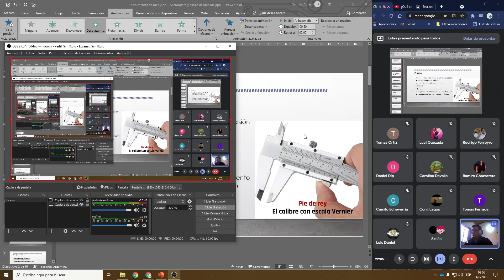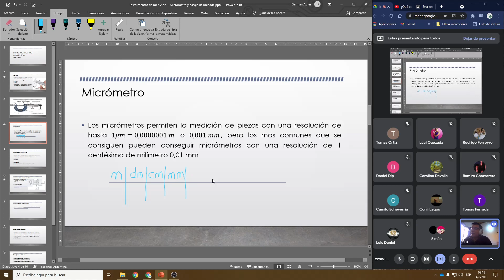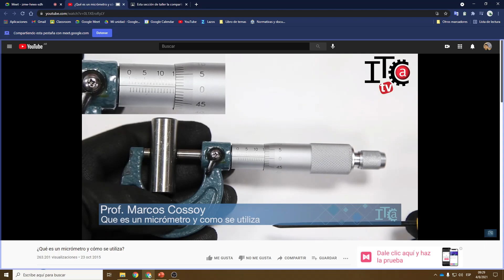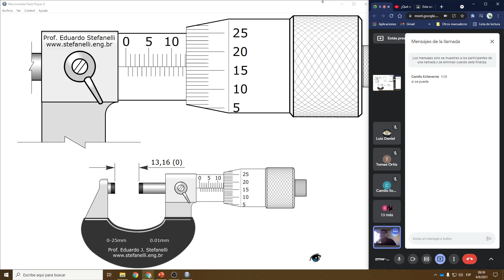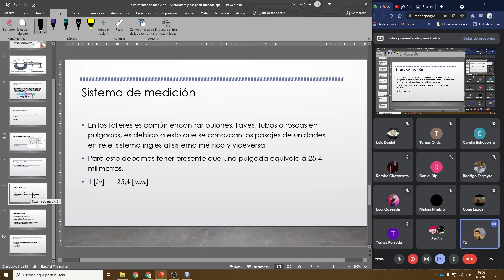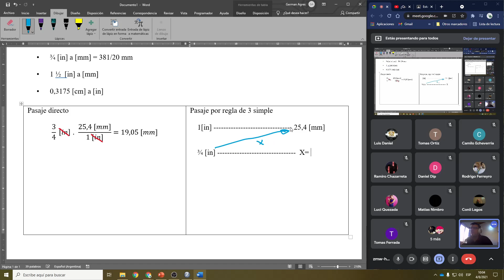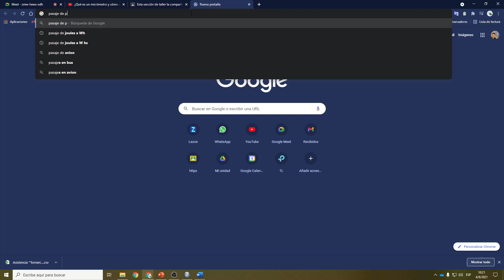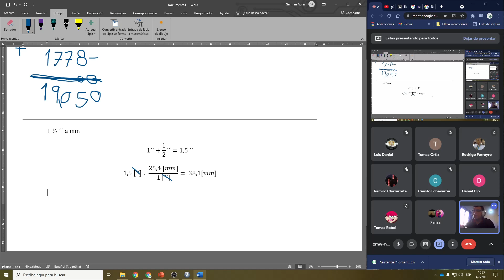Micrómetro y pasajes de unidades 04 08 2021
Materia: Taller, sección de tornería
Tema: Micrómetro y pasajes de unidades
Clase del 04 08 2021
3º Año - Grupo 2